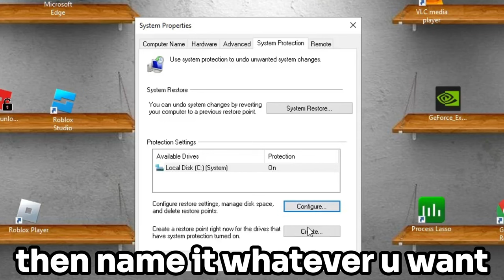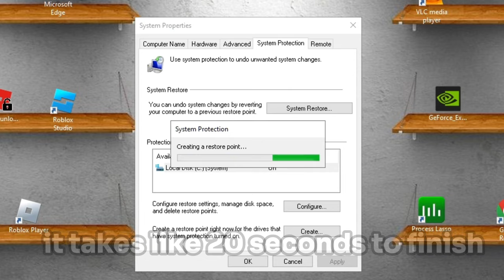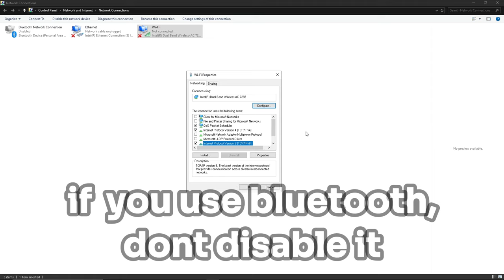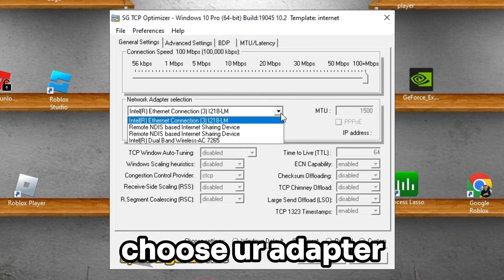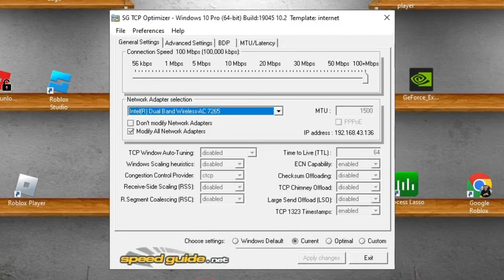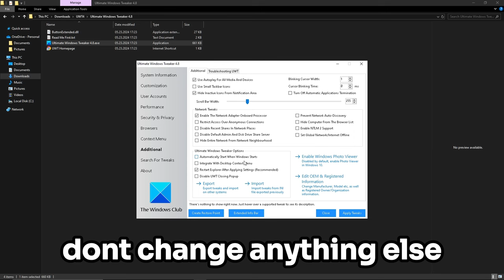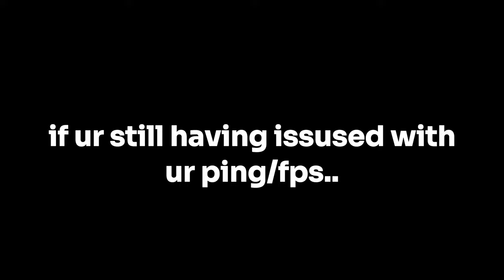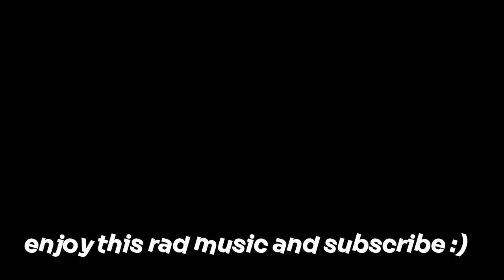BEST SETTINGS TO DRASTICALLY REDUCE PING ON ROBLOX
no cap all fact you'll get like 20 ping my brotha!!

RECORDING SOFTWARE: Xbox Gamebar and OBS

shout to @RealKingKidJo for the render!!

0:00 restore point
1:22 windows settings
3:35 tcp optimizer
5:27 Ultimate Windows Tweaker
6:02 outro